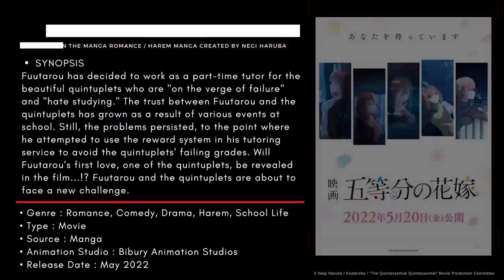The Quintessential Quintuplets Movie - Official Teaser Trailer 2022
The Quintessential Quintuplets Movie opens in Japan from May 20, 2022

© Negi Haruba / Kodansha / Movie "The Quintessential Quintessential" Production Committee